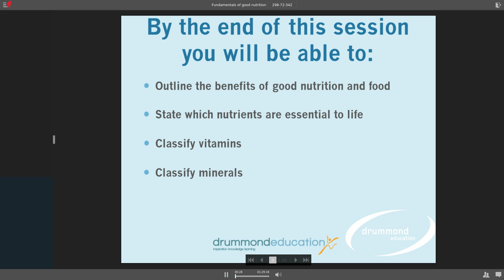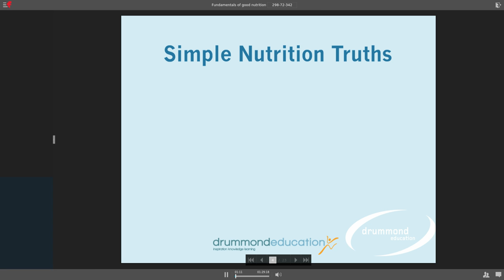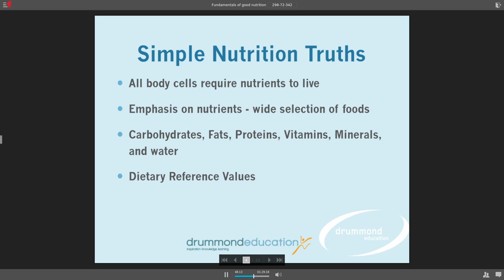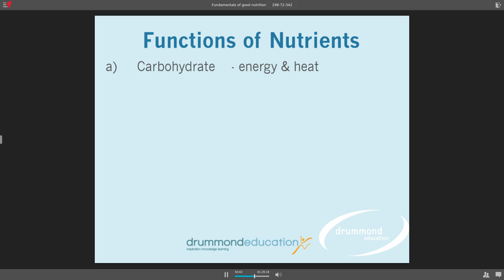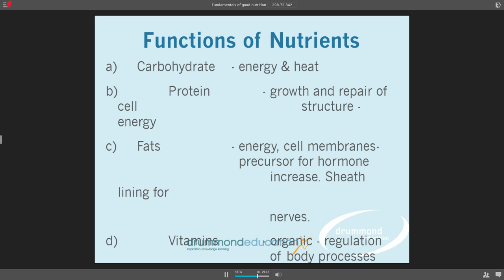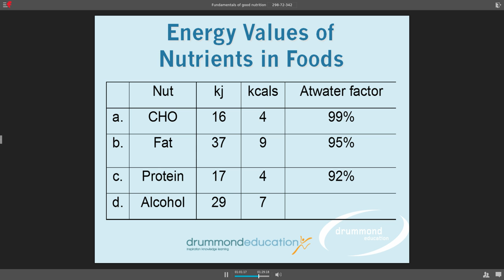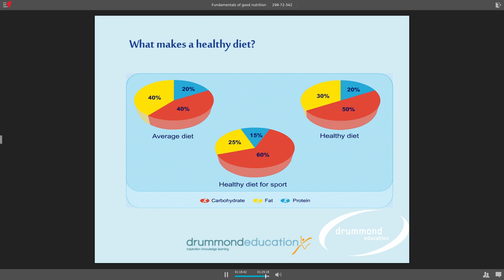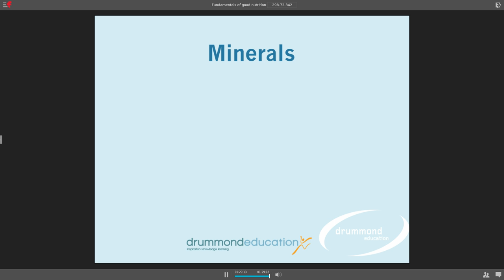Drummond Education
Recording of a live lecture on the Fundamentals of Nutrition.